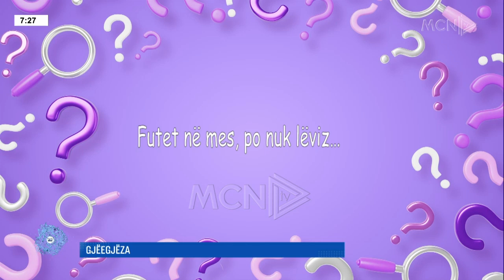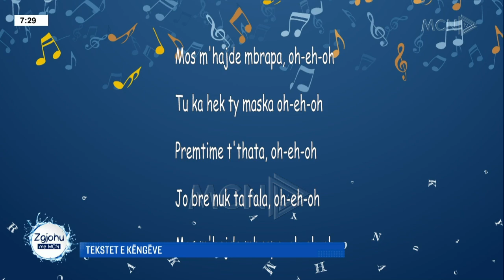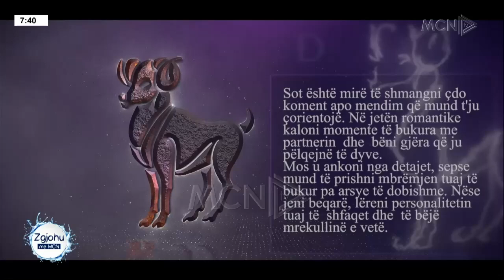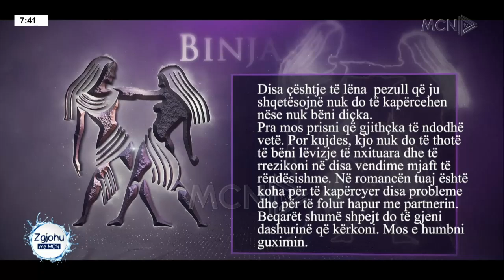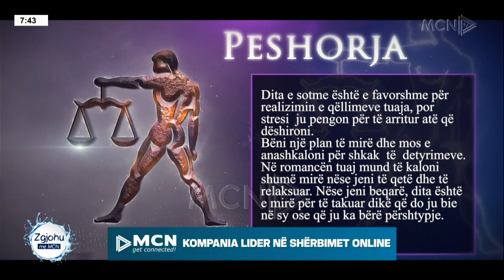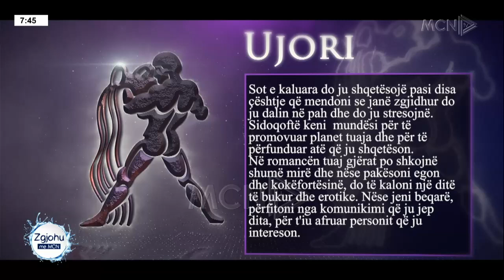Dy ‘Xhada’ si Delinda dhe Françeska, aktoret rrëfejnë për shoqërinë mes tyre